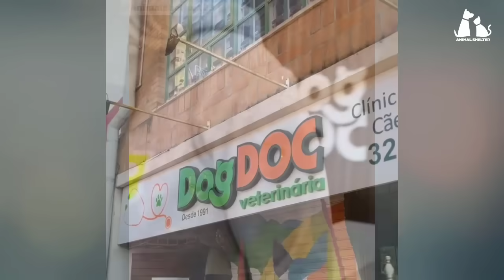Tetanus and chained there, he tearfully begged his owner not to do that to him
We thought we were late to help the dog Lex, when we arrived at the place where he lay, we saw his condition and what he had been through was truly heartbreaking.
The doctors were dedicated to helping him get through that difficult time and then we were able to do it, miracles of love healed him and gave him a new happy and good life.